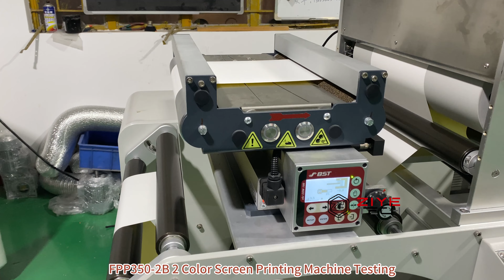FPP350-2B 350MM 2 Color Roll To Roll Screen Printing Machine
Company: JINHUA ZIYE TECHNOLOGY CO.,LTD

It can print various printing materials, can print repeatedly, and can set the printing speed at will. The positioning accuracy is 0.03MM, and the double track and double card can adjust the positioning. There is no shaking during operation.